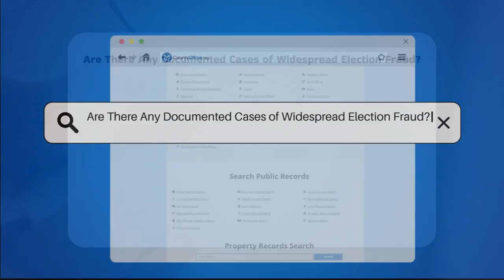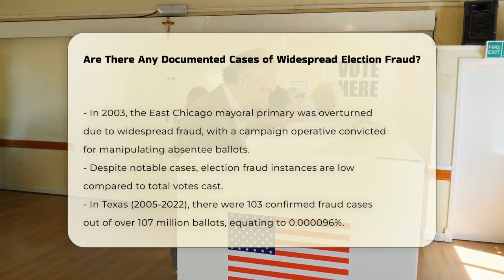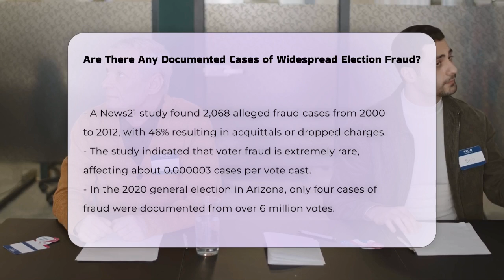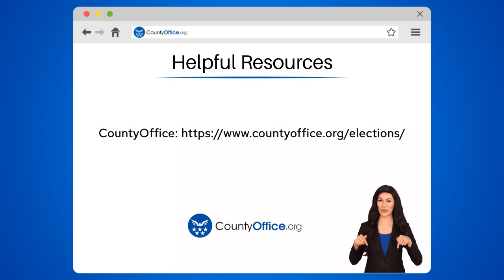Are There Any Documented Cases of Widespread Election Fraud? | CountyOffice.org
Are There Any Documented Cases of Widespread Election Fraud? In this enlightening video, we will explore the topic of election fraud in the United States, shedding light on the documented cases and what they reveal about the integrity of our electoral process. We will examine the findings from reputable sources, including the Heritage Foundation, which maintains a database of election fraud cases, and a comprehensive study conducted by News21. You will learn about notable instances of election fraud, including cases from Alabama and Indiana, and how these incidents compare to the vast number of votes cast across the country.

We'll also discuss recent elections, particularly the 2020 and 2022 general elections, to understand the current landscape of electoral integrity. By analyzing the data, we aim to provide a clear picture of how often fraud occurs and whether it has a significant impact on election outcomes.

Join us as we unpack these critical insights and encourage informed discussions about the electoral process in America.